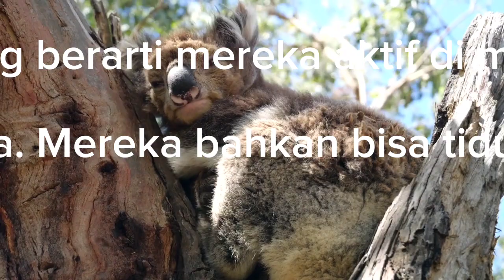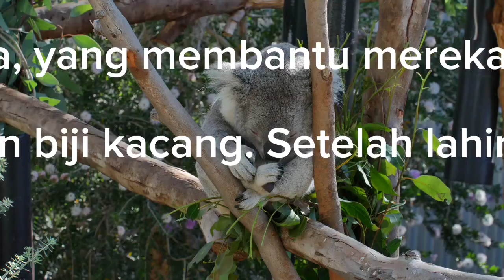Koala si hewan imut asli australia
Koala hewan imut asli australia,dunia hewan buas afrika,dunia hewan untuk anak,dunia hewan liar,dunia hewan buas,dunia hewan